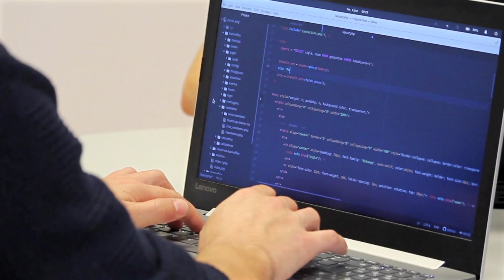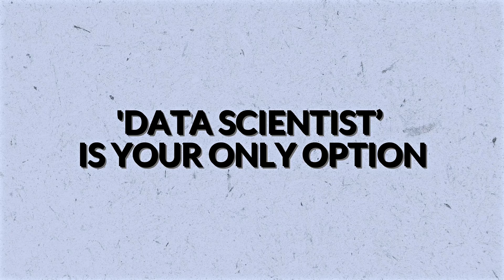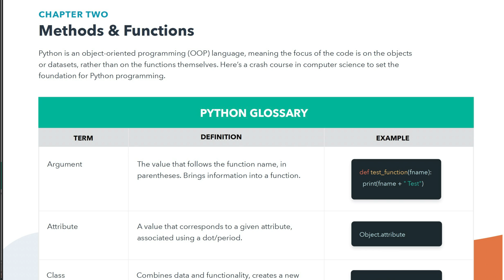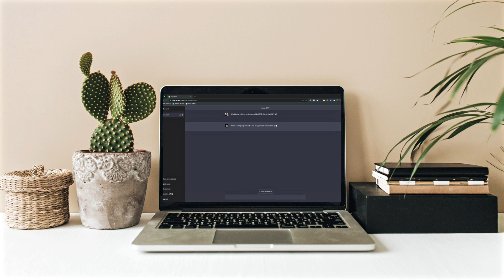Starting a Career in Data Science (10 Thing I Wish I Knew…)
In this video, we are diving into 10 mistakes and traps to avoid when learning data science and analytics. Do any of these resonate with you? Share in comments 👇🏽

0:00 intro
0:27 mistake 1
1:44 mistake 2
3:22 mistake 3
4:18 mistake 4
6:08 mistake 5
7:17 mistake 6
7:55 mistake 7
8:52 mistake 9
9:28 mistake 10